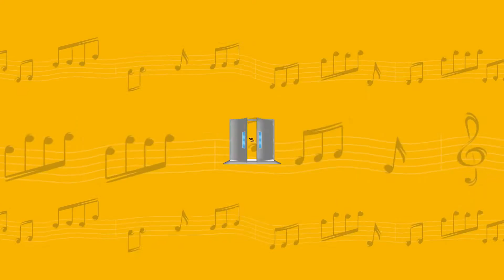Allans Billy Hyde Parramatta Closing Down Sale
Allans Billy Hyde Parramatta is closing!

Unbelievable deals never to be repeated. All stock must GO!
Makes us an offer! No reasonable offer refused!

That’s right! Allans Billy Hyde Parramatta is closing. Sale ends 24 December 2016.

Get in now while stock lasts!